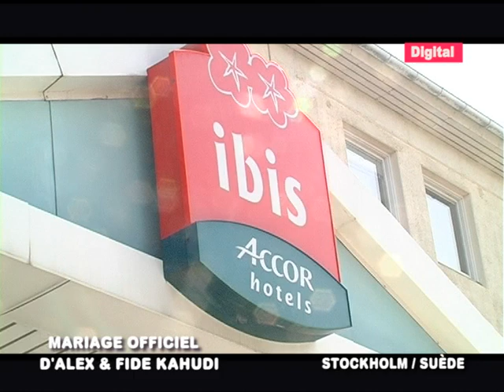Alexandre & Fidelines wedding in Stockholm / Suède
Réalisation :
Patrick Momo Digital
Stockholm / Suède